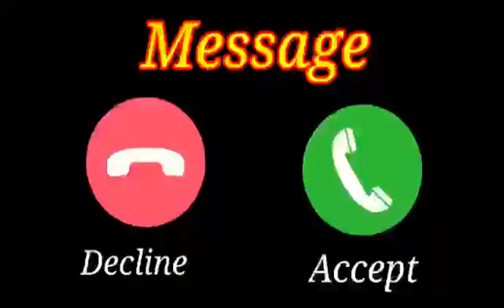New Punjabi ringtone new love ringtone Punjabi song